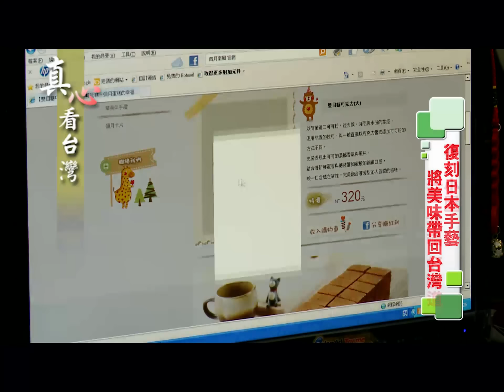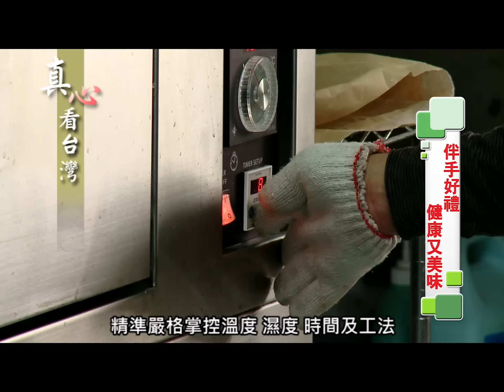0118真心看台灣 四月南風